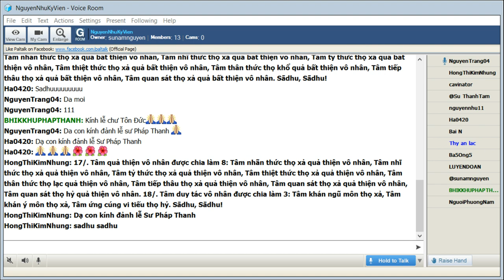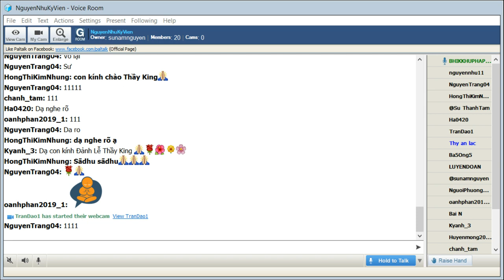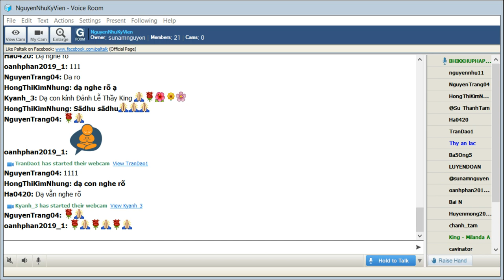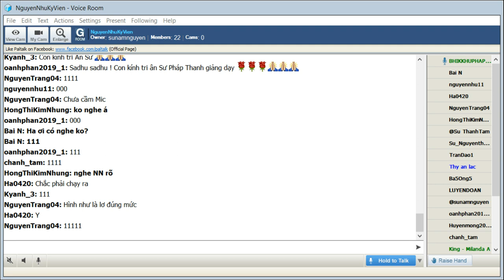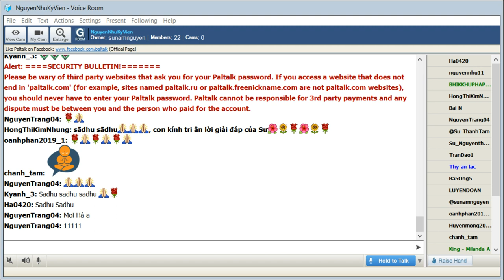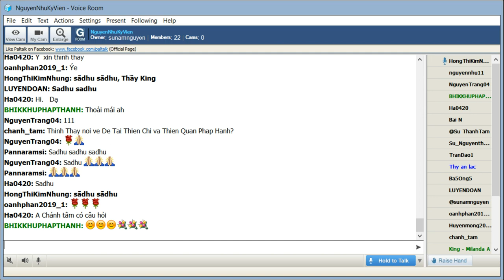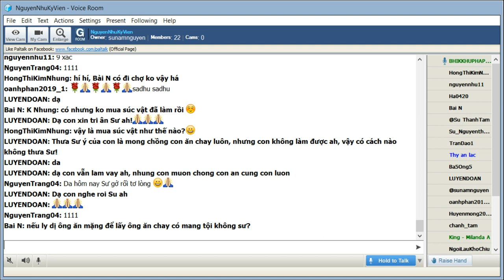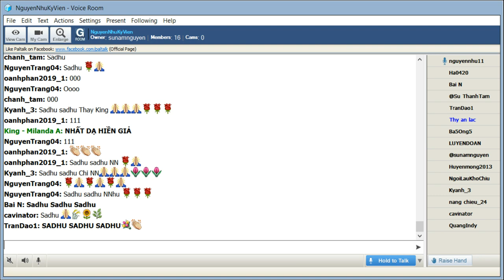34_NguyenNhuKyVien Thứ Hai May 04-2020 (Buổi 34). Sư Pháp Thanh thuyết giảng:"Ngạ Quỷ Sự_Petavatthu"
34_NguyenNhuKyVien Thứ Hai May 04-2020 (Buổi 34). Sư Pháp Thanh thuyết giảng:"Ngạ Quỷ Sự_Petavatthu"Tập II-B_Phẩm III-Tiểu Phẩm _(34) Chuyện Những Phán Quyết Gian Dối (Kùtavinicchayika)